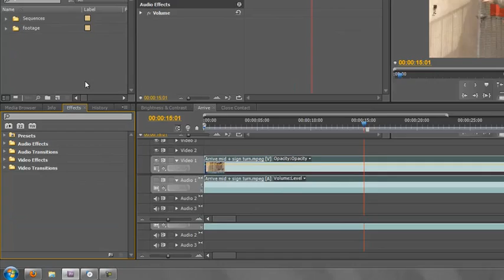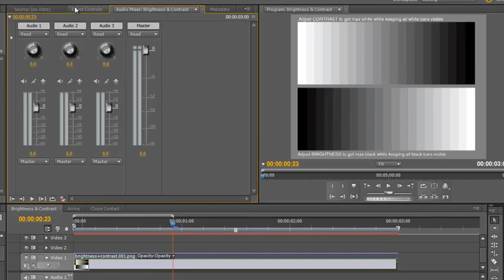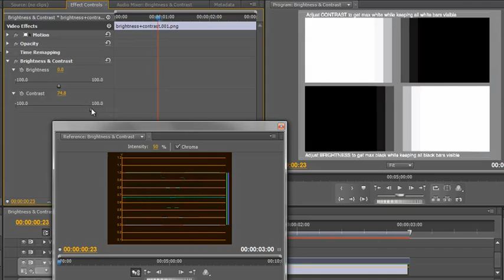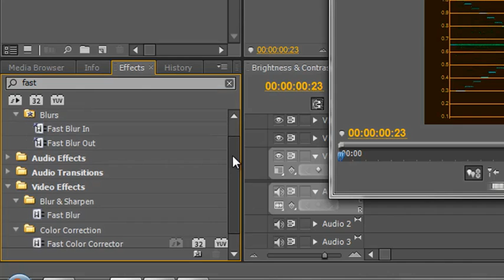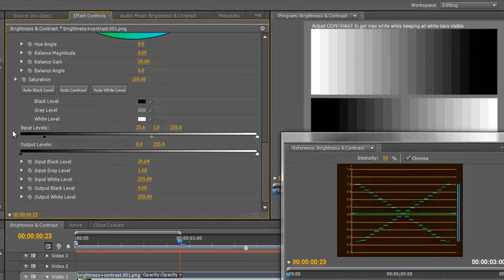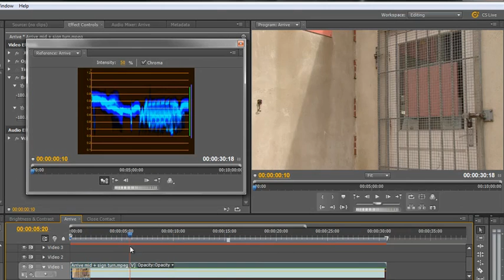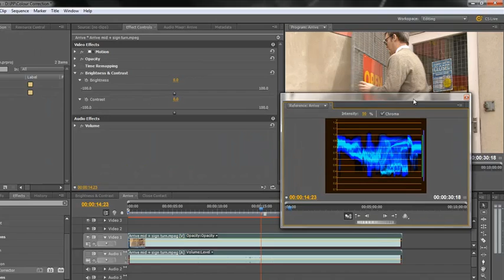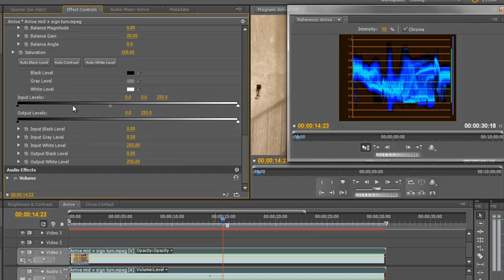Color Correction 1: Brightness & Contrast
The temptation is always to choose the easiest tool in the box when sometimes another tool will do an much better job! In this Premiere Pro tutorial Andrew Devis will show you how to avoid using the dreaded brightness & contrast tool and damaging your shot in the process! Andrew will show you the correct tool to choose so that the full dynamic range is preserved and your shot looks great when you need to brighten it or change the contrast.